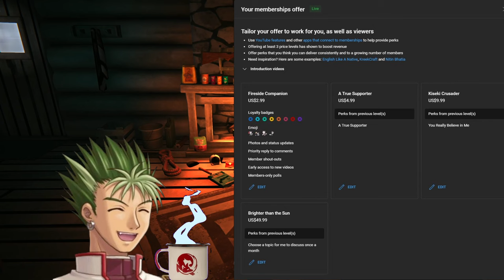It's a Trap!? Trails through Daybreak Trailer Reaction & Discussion! Quatre Salision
Get your orbal cannons and your Zeit plushies ready, it's time to meet our resident engineer, Quatre! Basel theme is goated btw.

- Timestamps -

00:00 - Intro & Trailer Reaction
00:38 - Who is Quatre? What is Basel?
02:29 - A Few Clips of Quatre's JP VA
03:05 - Discussing JP vs ENG VA's
05:53 - Quatre Playstyle?
06:39 - Wrapping Things Up
07:40 - A Very Special Shoutout to My First Channel Member!
08:13 - Outro